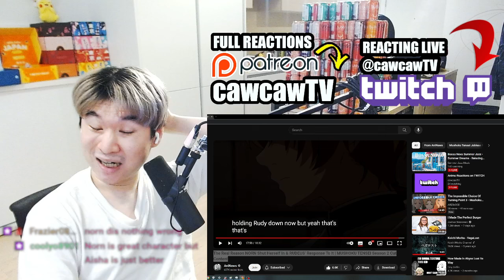Reacting to AniNews' The Real Reason NORN Shut Herself In & RUDEUS’ Response To It | MUSHOKU TENSEI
Reacting to AniNews' The Real Reason NORN Shut Herself In & RUDEUS’ Response To It | MUSHOKU TENSEI Season 2 Cut Content